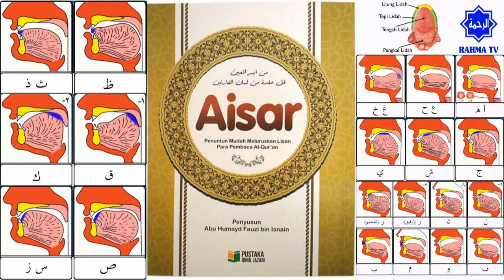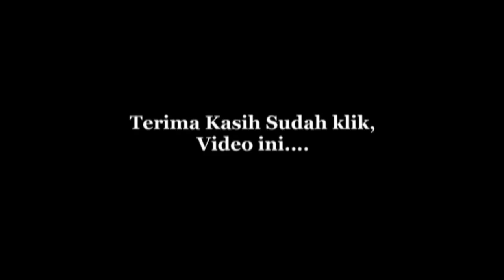011 Belajar Tajwid 07: Makhraj & Sifat Huruf Dal دَ | Tahsin | Aisar | Ustadz Abu Hamid Fauzi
Belajar tajwid Al Quran mudah dan lengkap, dipandu Al Ustadz Abu Hamid Fauzi bin Isnen. Memasuki pelajaran ke-07, pertemuan yang membahas tentang makhroj dan juga sifat huruf hijaiyah Dal (دَ).

Makhraj & Sifat Huruf Dal دَ
Makhraj Huruf Dal دَ  adalah ujung lidah dengan pangkal gigi seri atas
Sifat Huruf Dal دَ  adalah Jahr, Syiddah, dan Istifal
- Jahr, maknanya TERANG, maksudnya apabila HURUF
diucapkan atau dimatikan, TIDAK BERDESIS.
- Syiddah, maknanya KUAT, maksudnya apabila HURUF
diucapkan atau dimatikan, SUARANYA TERTAHAN
- Istifal, maknanya TURUN, maksudnya Lidah TURUN
ke bawah ketika huruf diucapkan atau dimatikan

1. Makhroj haqiqi : Makhroj yang jelas bersandar pada bagian tertentu baik pada permukaan kerongkongan, lisan, atau bibir.

2. Makhroj taqdiri : Makhroj yang tidak memiliki sandaran jelas dari salah satu bagian yang tersebut di atas. Makhroj dari huruf-huruf mad, adalah dari jenis ini.

belajar al fatihah, belajar al quran dan tajwid, belajar al quran, belajar al fatihah kanak kanak, belajar al quran juz 1, belajar al fatihah yg benar, belajar al fatihah yang benar